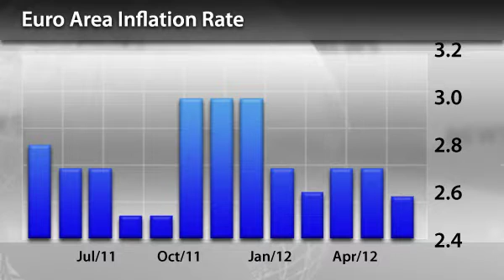InstaForex News 1 May. Euro Area Inflation Rate